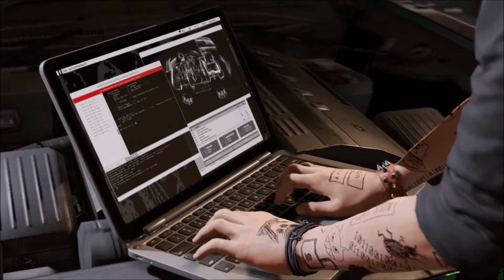STEALING THE CAR | Watch Dogs 2 #3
Let's go steal that car from the shitty movie, and then we can drag race it through the streets!